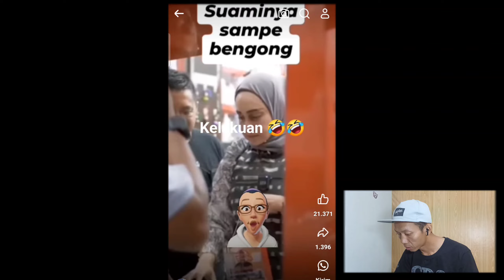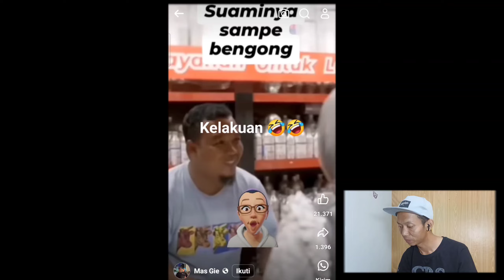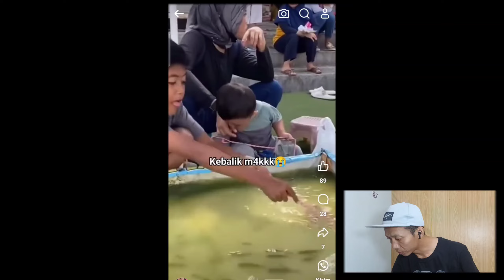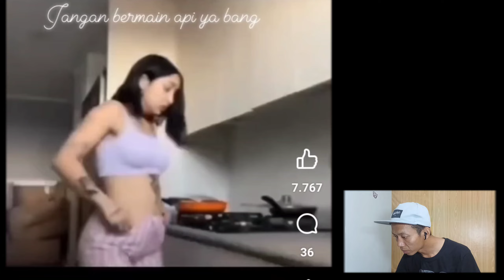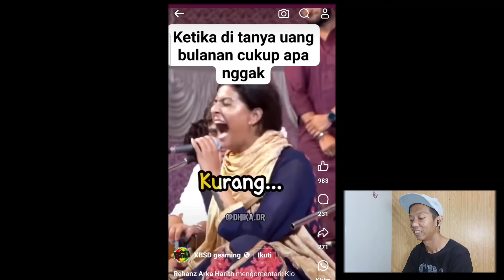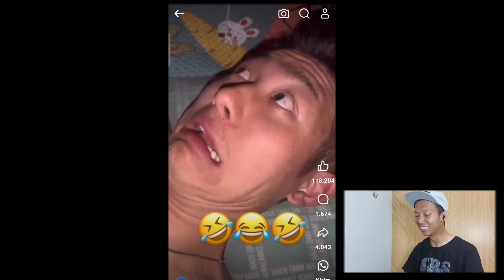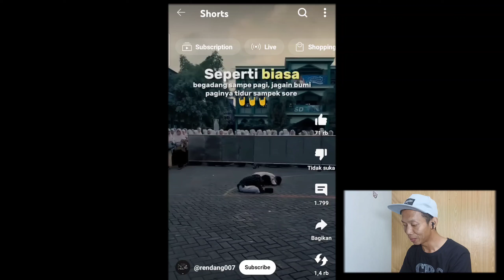WOW.. SETELAH BEBERAPA TAHUN KELAKUAN ISTRINYA BARU KEBUKA ‼️kumpulan video lucu terbaru | Raja Abah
terimakasih sudah mampir di video ini, video yang mengumpulkan video-video lucu untuk menghibur warga +62, simak video reaction moment lucu ini sampai selesai dan jangan lupa like videonya subscribe channel nya, berikan komentar terbaiknya, semoga terhibur.

video lucu
reaction Indonesia
reaction gala bunga matahari
kumpulan video lucu
kumpulan video tiktok
kompilasi video lucu
kompilasi video lucu bikin ngakak
kompilasi video lucu warga 62
kompilasi video tiktok
kompilasi video lucu Indonesia
tahan tawa
mau ketawa takut dosa
mau ketawa tapi takut dosa
reaction
kocak
kocak lucu gokil
kocak komedi
kocak lucu ngakak
ngakak sembarang
ngakak lucu
ngakak abis
ngakak tahan tawa 5 menit
ngakak sehat
tahan tawa paling lucu
tahan tawa kucing
tahan tawa yang paling lucu
komedi lucu
humor lucu